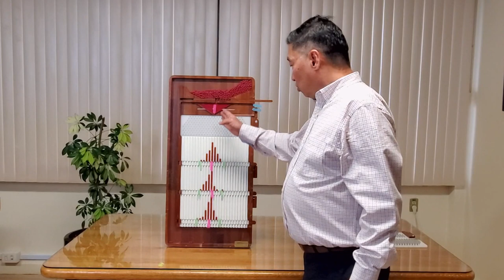073 - Tip Quincunx 5: Tendencia Central, la dispersión de los datos de un proceso (campanas)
En todo proceso existe variación, debido a que hay variables en el entorno que no podemos controlar, sin embargo, en condiciones normales, todos los datos de las muestras que tomemos intentaran darle al centro (donde está calibrado el proceso) a esto se le llama Tendencia Central.
Conoce más sobre este tema en el Tip que hemos preparado para ti.
Presentado por: Dr. Ricardo Hirata Okamoto